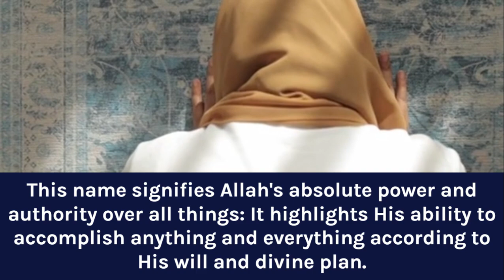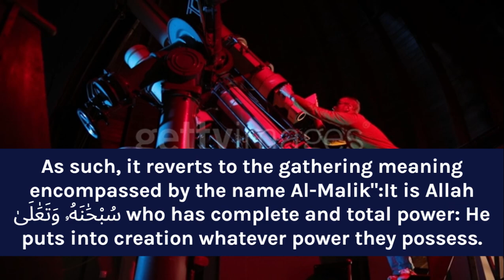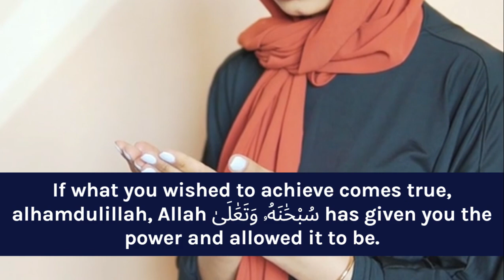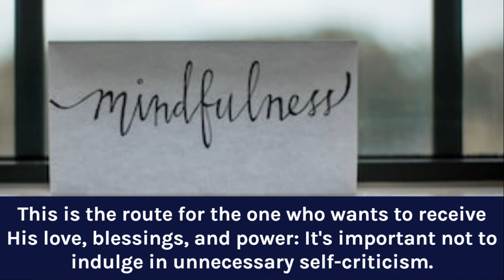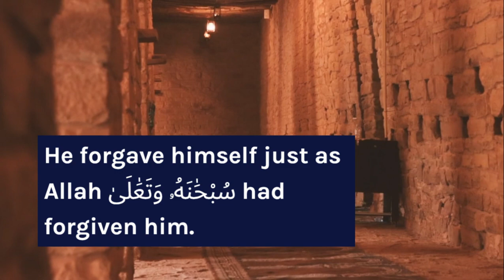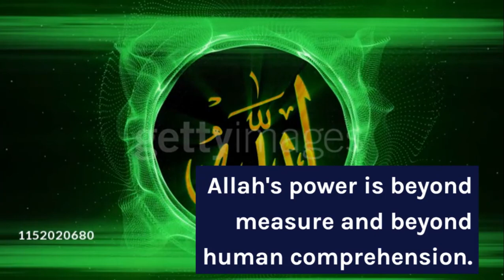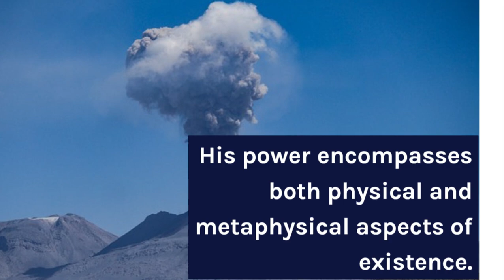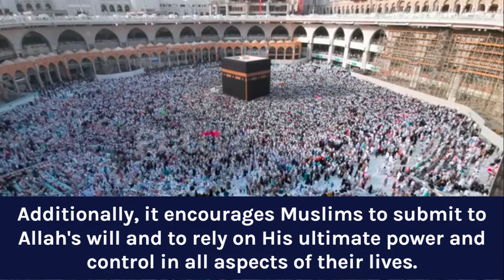70 Al Muqtadir : The Powerful: Dominant